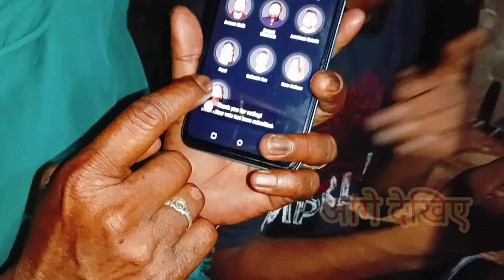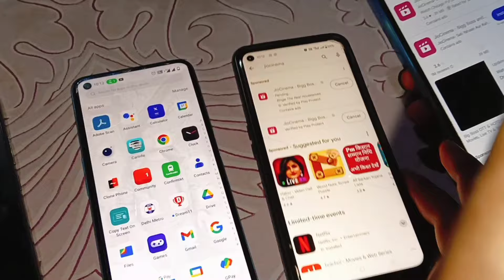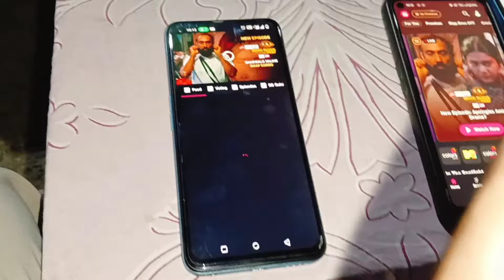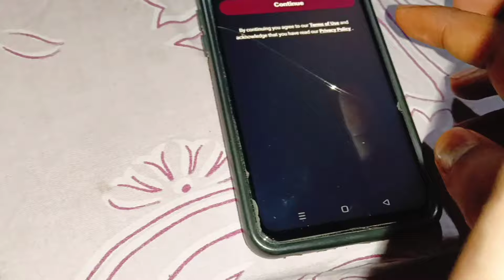🙏मोहल्ले वालों के फोन से करें बोट। Payal Malik hui bhar@ShivaniKumariOfficial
मोहल्ले वालों के फोन से करें बोट। Payal Malik Hui Ghar se bahar‎@BadaSapnaVlog

daily lifestyle blog#block daily life style#new lifestyle blog#barish ke blog#barish mein Kari cooking#Bada Sapna blog

blog daily life style
Shivani Kumari bigg Boss
bigg Boss Shivani Kumari
bigg boss ott 3 live streaming
bigg boss ott 3 full episode
bigg boss ott 3 shivani kumari
bigg boss ott 3 live today
bigg boss ott 3 elimination
bigg boss ott 3 armaan malik
bigg boss ott 3 promo
barish Ka blog
Barish Mein vlog
barish mein vlog
barish me vlog
barish mein video
barish mein video song
barish mein video gana
barish mein video kaise banaen
barish mein blog
barish mein video ki shaadi
barish mein nahana vlog
barish me masti vlog